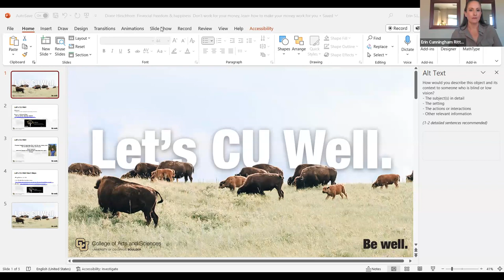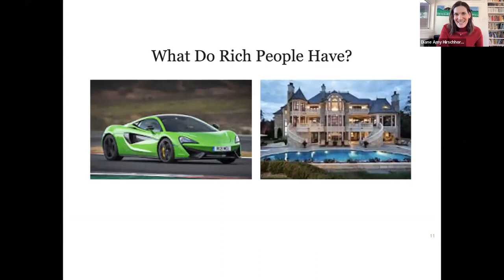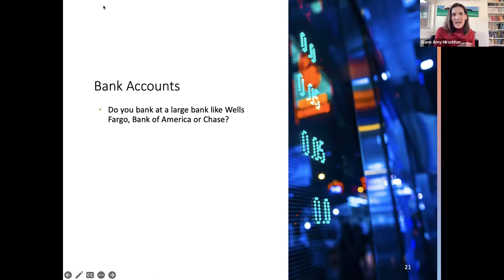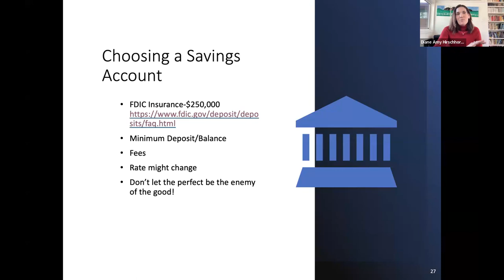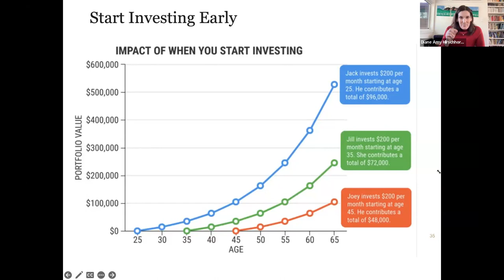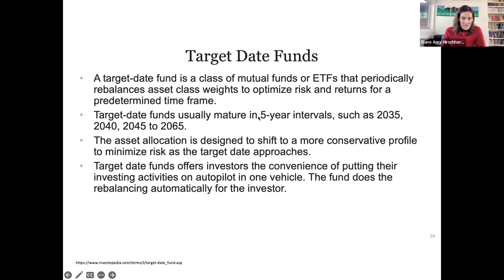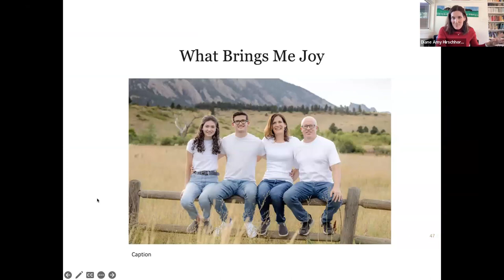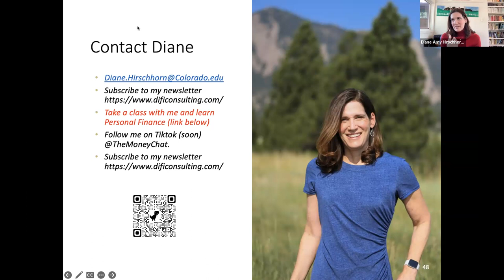Financial freedom and happiness: Don't work for your money, learn to make your money work for you.​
A University of Colorado Boulder finance expert, Diane Hirschhorn discusses financial independence and how to break the cycle of working for your money. Part of the College of Arts and Sciences' Let's CU Well speaker series, the presentation was originally delivered Nov. 7, 2023.